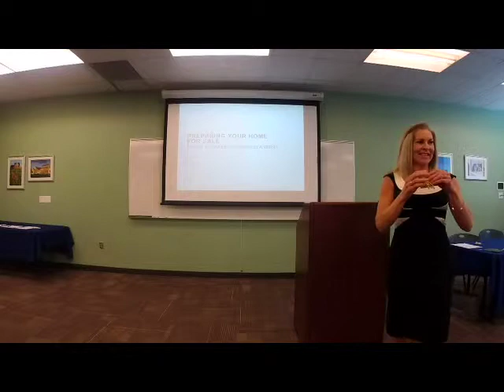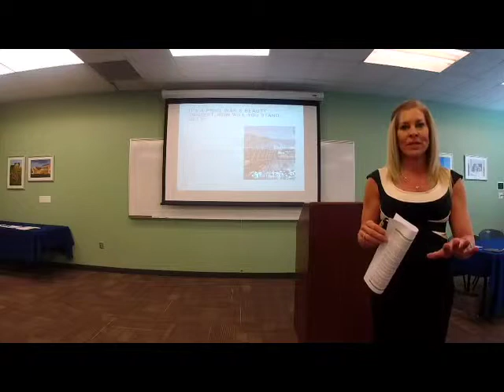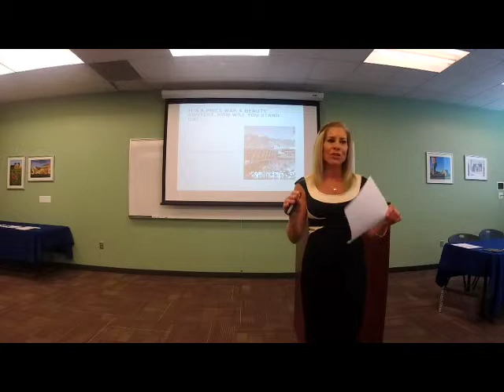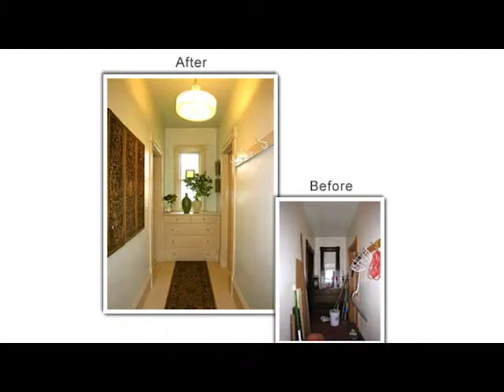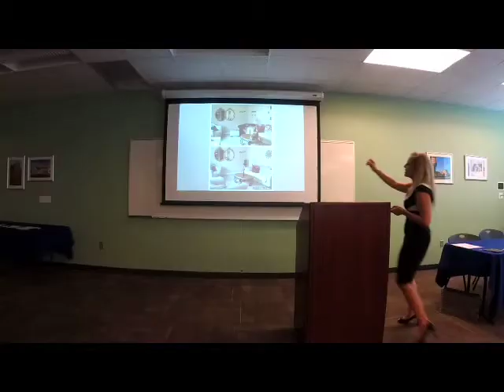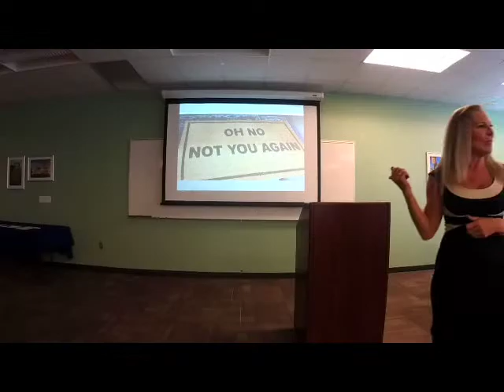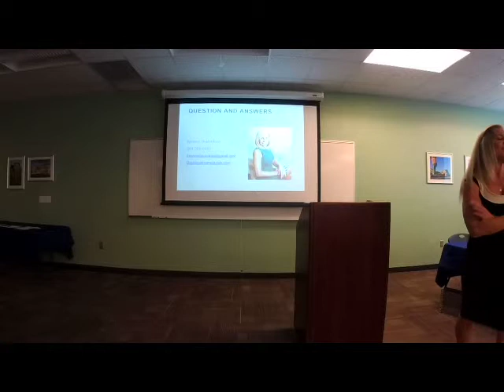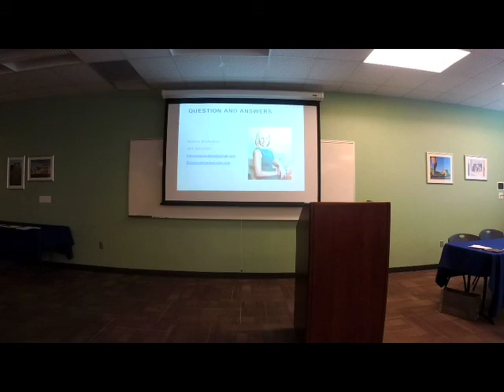Lunch & Learn: How to Prepare Your Home for Sale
In this session, Kimmie Del Andrae from Troika Real Estate will review how to prepare your home for sale.

The resident Lunch and Learn sessions will focus on general interest topics such as estate planning, spring landscape prep and identity fraud. The management team has partnered with association vendors including landscape professionals, real estate professionals and the new Daybreak branch of Mountain America to host this year's series. The Board Lunch and Learn sessions are designed to provide learning opportunities and resources for community volunteer leaders including board members, future board members and residents to assist in developing practices to govern fairly, responsibly and successfully within the community. All sessions are open to all board members and residents in Daybreak.